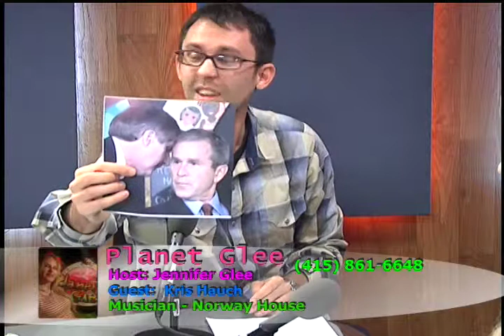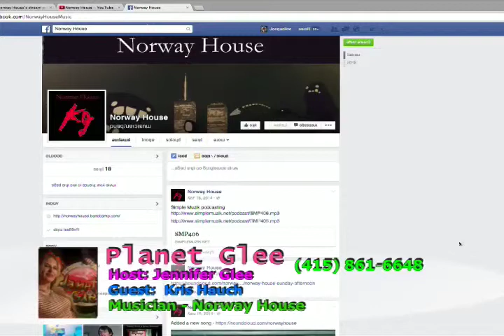NorwayHouse2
Kris Hauch grew up in the village of Winnipeg, Canada called Norway House.  Being a Canadian, Kris takes us down a political road I didn't expect!!  Check it!